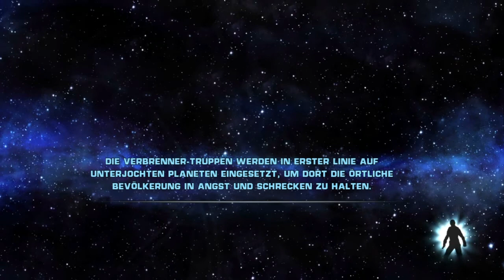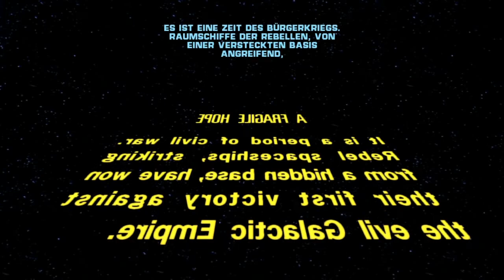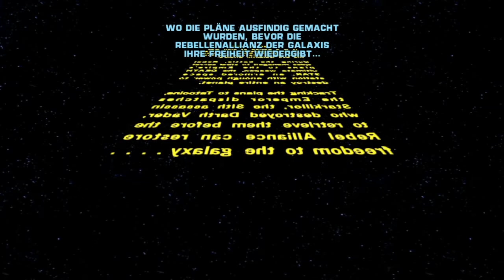Star Wars The force Unleashed [Spiegel-Modus] #030 Tatooine [ENDE]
!!! WICHTIGE IMFORMATIONEN !!!

Dir gefällt das Spiel? Hole es dir jetzt!

Du brauchst Hilfe im Spiel? Kein Problem! Im AHQ von SWTOR hilft dir bestimmt ein anderer Spieler bei deinem Problem